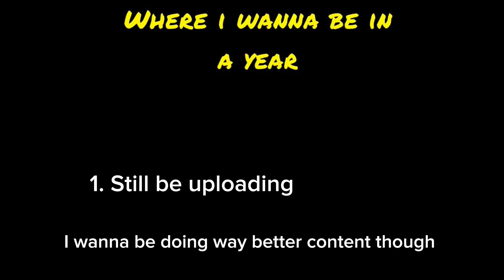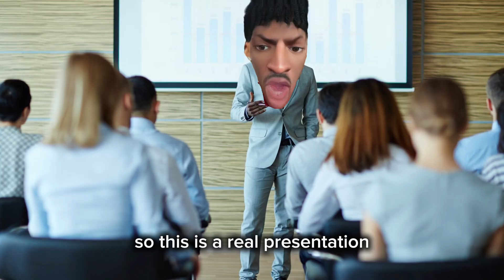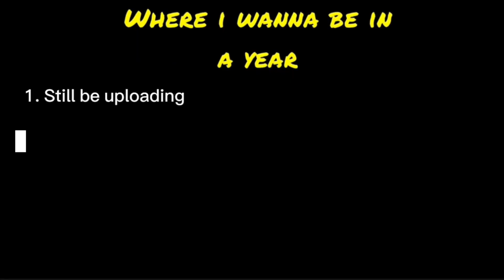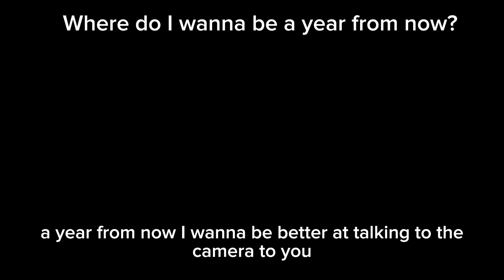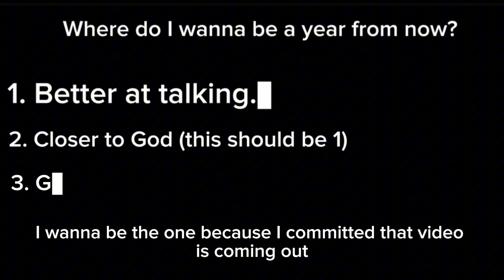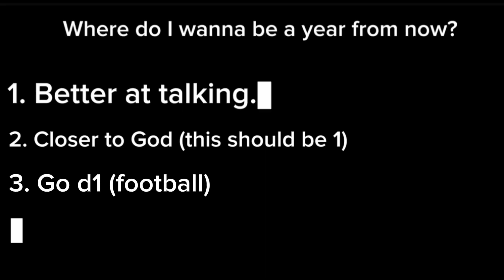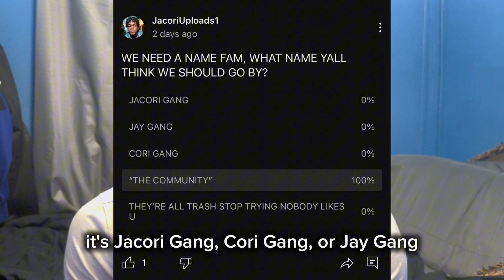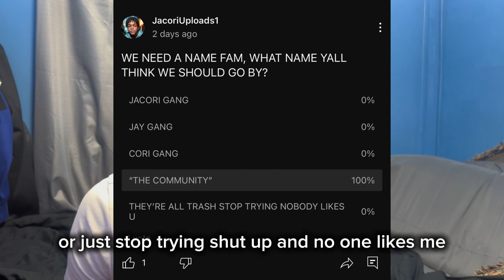Rewatch this video in a year.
Show some love and join the community